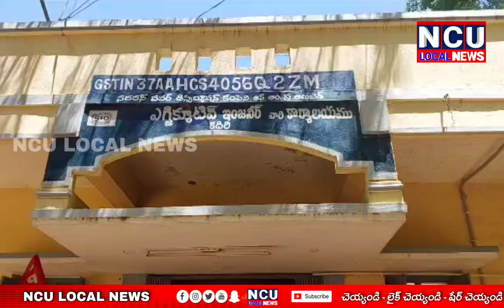కదిరి విద్యుత్ కార్యాలయం వద్ద నిరసన తెలుపుతున్న సిపిఐ నేతలుcpi